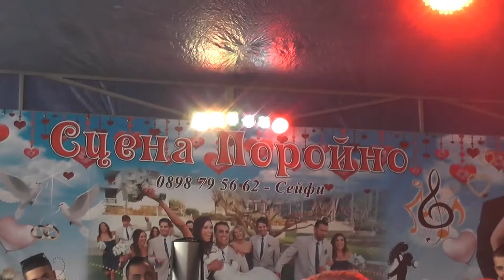Sevdjan & Aysel Glawinica DVD 16